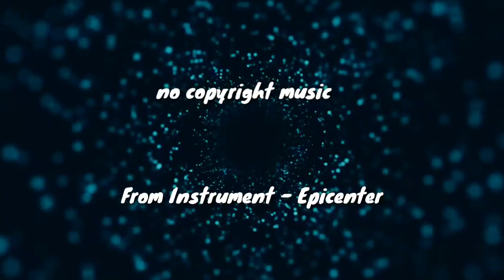[no copyright] From Instrument - Epicenter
Title: Epicenter
Composer: From Instrument
Year: 2021
Genre: Fun/Swing